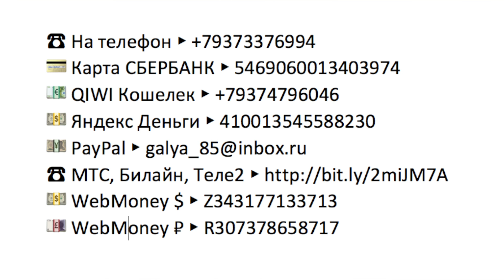Что есть история, или почему проиграли французы.